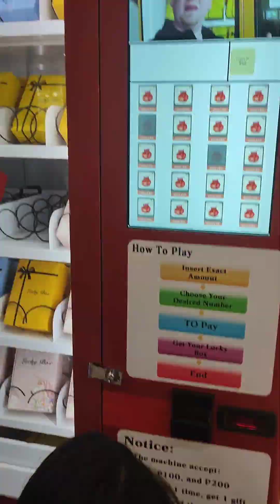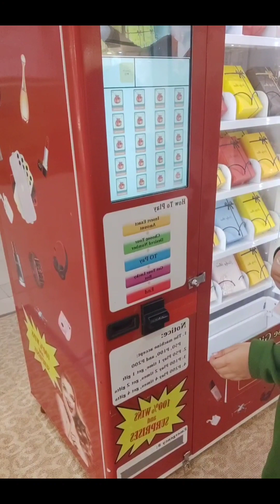Lucky Box in Robinson